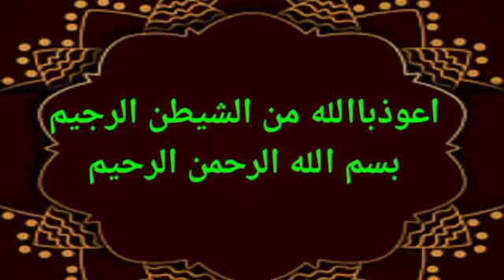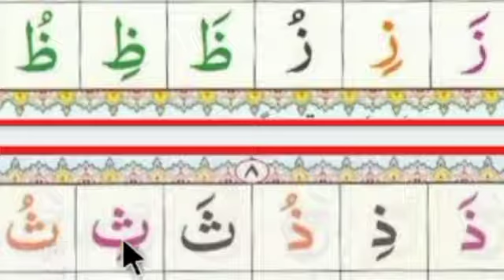Noorani qaida takhti No4 Lesson No 6.نورانی قاعدہ تختی نمبر ۴ سبق ۶۔قاری حسین احمد ناصح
Noorani qaida takhti No4 Lesson No 6.نورانی قاعدہ تختی نمبر ۴ سبق نمبر ۶۔قاری حسین احمد ناصح#qarinasih